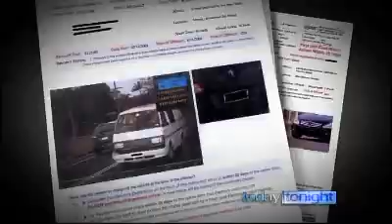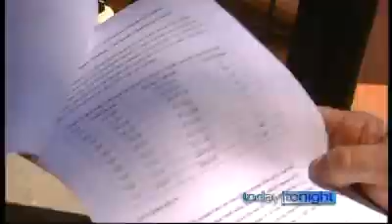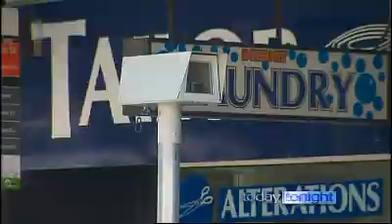TODAY TONIGHT \ SPEED CAMERA FLASHPOINT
Today Tonight reveals secret plans to increase the number of speed cameras by 20 times - 23 March 2011.